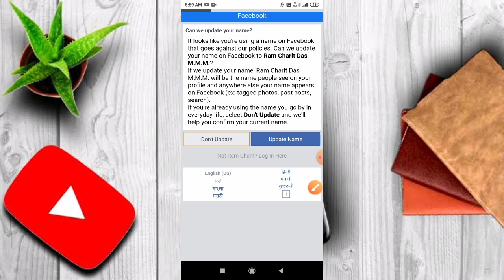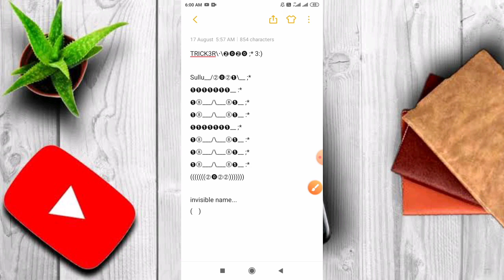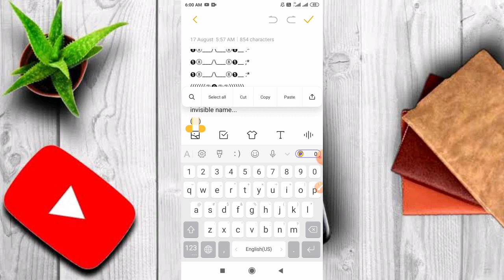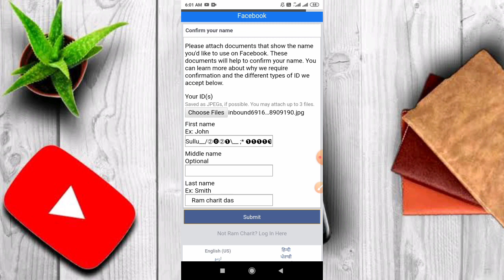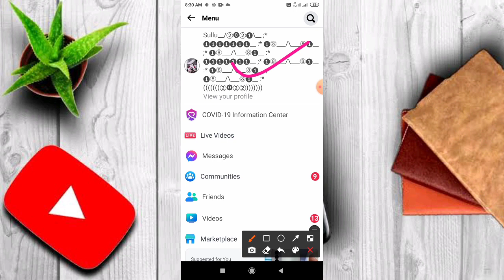How to make Bubble Name Facebook Account Bubble Name Facebook Kaise banaye 2021 Hindi Trick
Welcome To Back my Trick Point
Channel

Hey everyone
Guy's Aaj ke topic par baat karne wale hain Bubble Name Facebook Account kese banaye then full strong Agar aap bhi aapna id bubble name banna chahte hai to please video ko full watch karo

 [ SYMBOL HASH TAGS ]
Fullebubblenamefbaccount 2021

[ BUBBLE SYMBOL ]

FIRST NAME

Sullu__/➁⓿➁➊\__ ;*
➊➊➊➊➊➊➊__ :*
➊⓼___/\___⓼➊__ ;*
➊⓼___/\___⓼➊__ :*
➊➊➊➊➊➊➊__ ;*
➊⓼___/\___⓼➊__ :*
➊⓼___/\___⓼➊__ ;*
➊⓼___/\___⓼➊__ :*
(((((((➁⓿➁➁)))))))

Last box
invisible name...

INDIAN TRICKER
GUNDAY GAMING ZONE TRICK POINT
I hope helpful this video